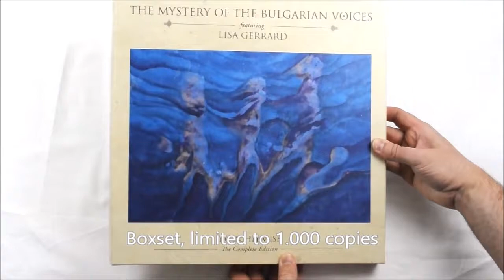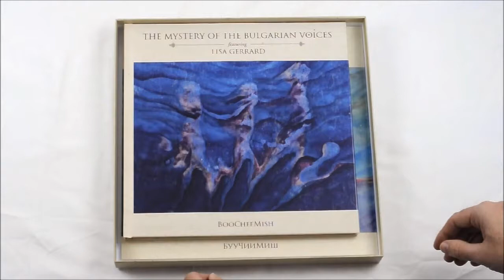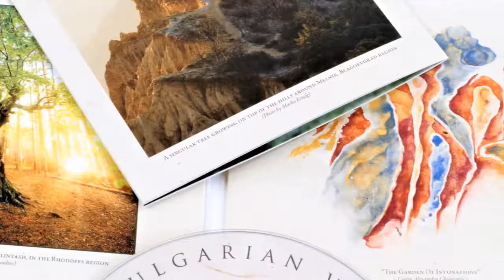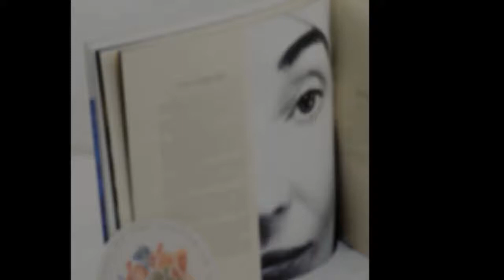Suburban - The Mystery Of The Bulgarian Voices feat. Lisa Gerrard - BooCheeMish - Boxset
The Mystery Of The Bulgarian Voices will release their first album of new studio recordings in over two decades on May 25th, 2018. Better known to many as Le Mystère des Voix Bulgares (Grammy winner for “Best Traditional Folk Recording”), ‘BooCheeMish’ sees the esteemed Bulgarian choir performing together with erstwhile 4AD Records label mate Lisa Gerrard (co-founder of the duo Dead Can Dance) on several tracks, thereby uniting two of the most distinctive vocal acts working in music. Gerrard, who is also well known for her movie soundtrack work on films such as ‘Gladiator’ and ’The Insider’, has often spoken about the influence the choir exerted on her singing technique when she discovered their music in the early 1980’s.

In successfully connecting Bulgarian folklore with other traditions and cultures, the album manages to retain the unique identity of the voices, vocal styles and techniques of the individual choir members, even when allying them with acoustic accompaniment such as stringed instruments and various types of percussion, including beatbox.

Once described as “the marriage of the avant-garde and the Middle Ages”, the magic of the ensemble stems from its success in mastering Bulgaria’s diverse, age-old vocal traditions while simultaneously sounding strikingly modern and original, thanks to the unique choral music structure - multi-part a cappella arrangements that transform its collective sound into strange colours as if something other than the human voice is being heard.

tracklist:
1. Mome Malenko
2. Pora Sotunda
3. Rano Ranila
4. Mani Yanni
5. Yove
6. Sluntse
7. Unison
8. Zableyalo Agne
9. Tropanitsa
10. Ganka
11. Shandai Ya
12. Stanka

Bonus tracks (only in 2CD artbook and box set)
1. Sluntse Milo, Yasno Greiche
2. Mome Malenko (live)
3. Yove (live)
4. Zableyalo Agne (live)
5. Shandai Ya (live)

Video credit:
Andreas Schiffmann

At Suburban Records, we believe that all the best music has one thing in common: Soul. Soul has the unique ability to communicate happiness, love, sorrow, and anger – all those essential qualities which we believe makes the difference between an average song and a unique song. Whenever we sign new artists, soul is what we look for. Both in their songs and sound, as well as the stories they tell. Within these parameters, we allow our artists total creative freedom – which we believe is of the highest importance.

We release records. They rock!